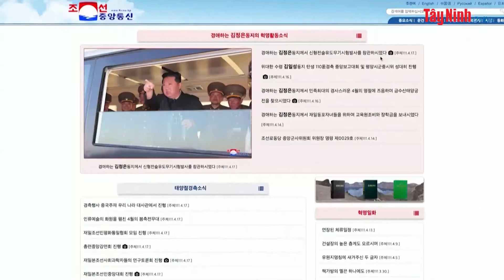Triều Tiên bắn hai vật thể chưa xác định